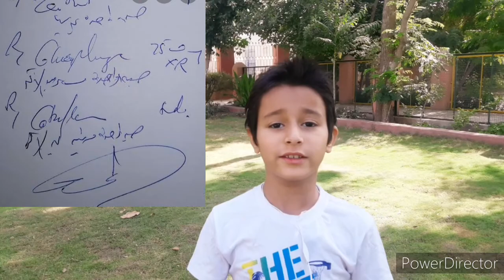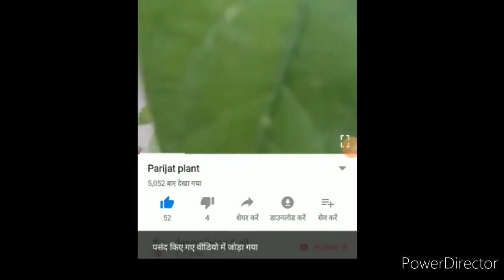FACT FILE EPISODE NO.3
जीवित शिवलिंग कहां है, hospitals में doctors हरे रंग के कपड़े क्यों पहनते हैं